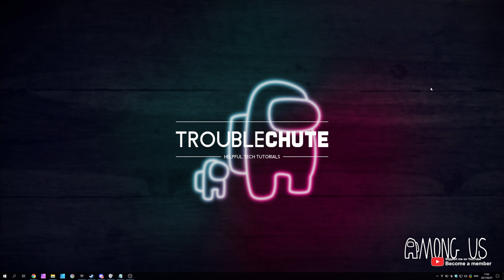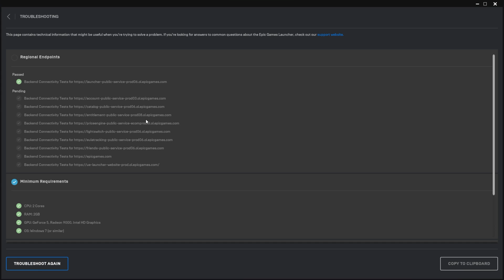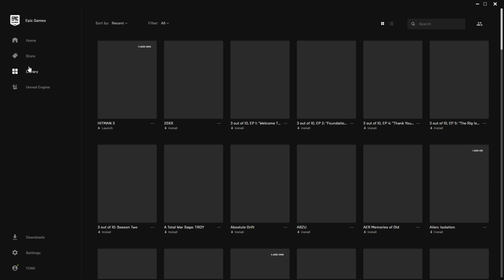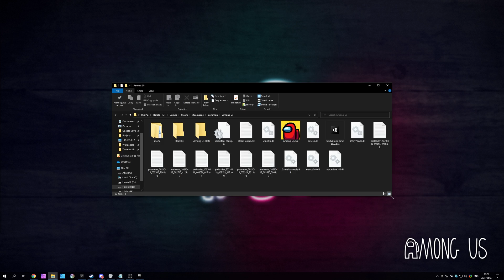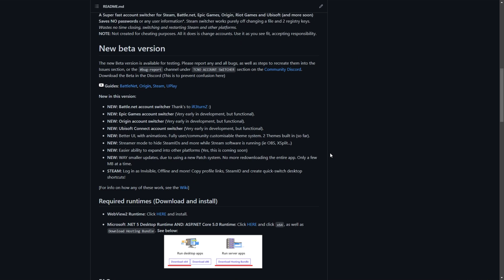Among Us: Fix crashing on Epic Games | Full Guide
Among Us was free for a short while on the Epic Games store, and if you were lucky enough to grab the game you'll be able to keep it and play it, but some are not so lucky. If you're experiencing an issue with the game on the Epic Games Store, this video may help you get to your solution and by the end, you should be able to play the game as normal.

Timestamps:
0:00 - Explanation
0:52 - Auto-Updates
1:20 - Verify game files
1:46 - Epic Games Troubleshooter
2:20 - Firewalls/Anti-Virus
2:45 - Run game as Admin